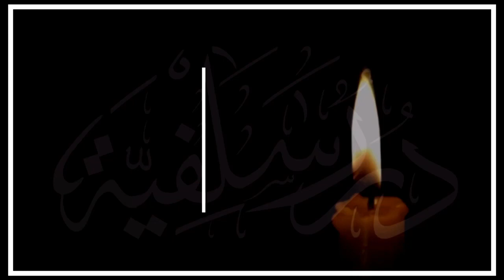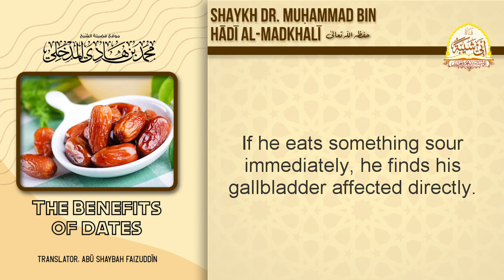Muhammad bin Hadi Al-Madkhali - Benefits Of Dates